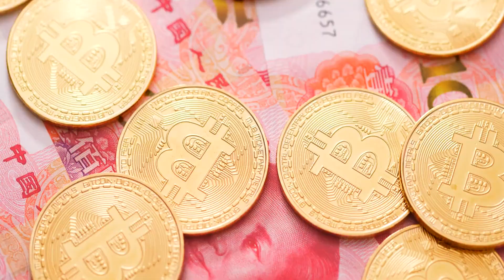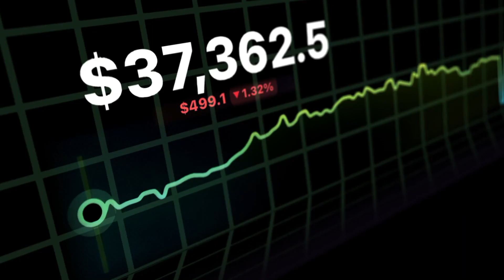"Bitcoin Price Plunge Predicted: JPMorgan's Shocking Analysis After the Halving!"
Hold on tight as we uncover JPMorgan's jaw-dropping analysis on the future of Bitcoin's price after the halving event. Prepare for a riveting discussion as we delve into the predictions made by JPMorgan experts and their potential impact on the cryptocurrency market. Join us as we explore the factors influencing their forecast, examine historical trends, and provide valuable insights for both seasoned investors and crypto enthusiasts. Don't miss out on this eye-opening exploration into the post-halving landscape of Bitcoin!"